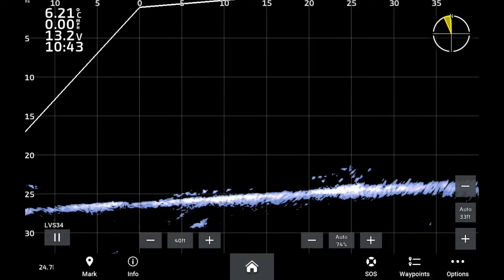Shoal of Perch on LiveScope Plus LVS34 - Scotland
A shoal of perch around 20-25 down using forward mode on LiveScope Plus LVS34.